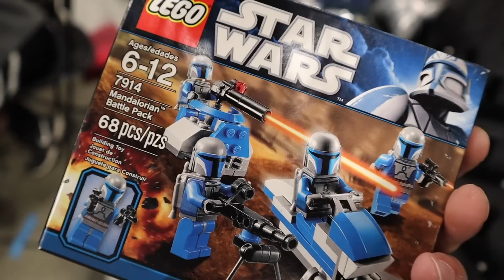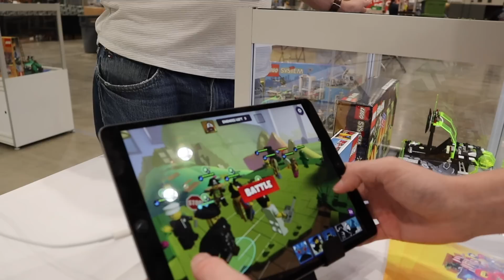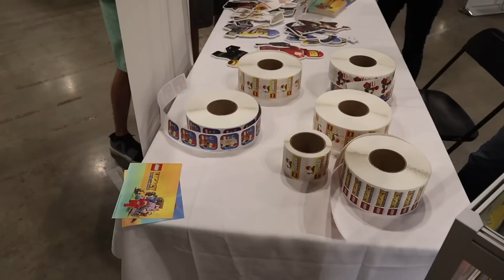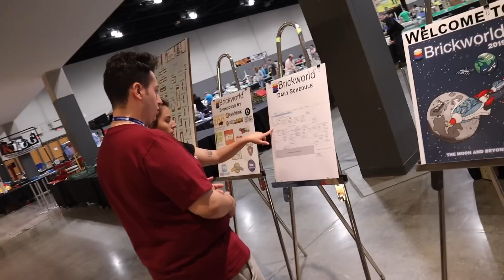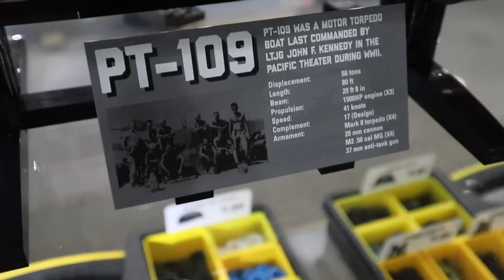NEW LEGO GAMES! Buying a BIG LEGO Set! The BEST LEGO MOC at BrickWorld | MandRproductions LEGO Vlog!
BrickWorld Chicago 2019 Day 2 Vlog by MandRproductions! Dtinagliastudios and I check out and show you gameplay of the new LEGO LEGACY HEROES UNBOXED and LEGO TOWERS mobile games! I also solve a cool LEGO puzzle, do a little LEGO shopping as usual (I bought a LEGO Maersk set!), and attend the opening ceremonies for BrickWorld Chicago 2019!